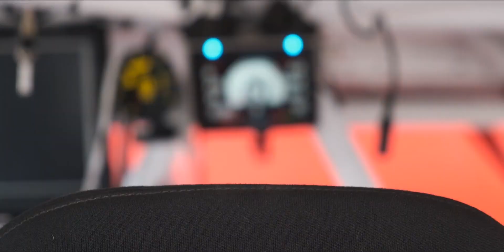ASIA CROSS COUNTRY RALLY 2019 Thailand-Myanmar | 10th-16th August